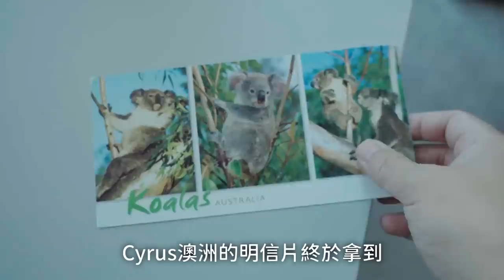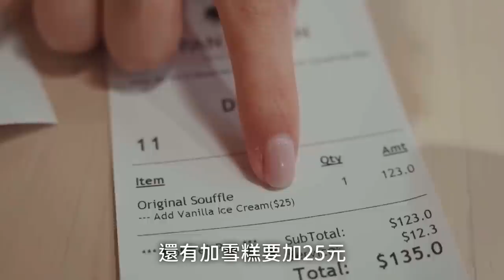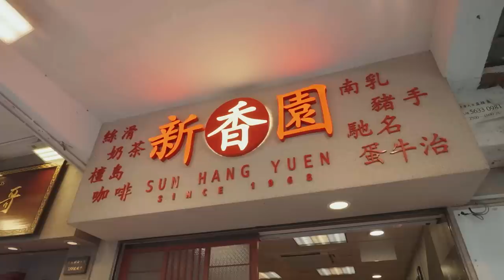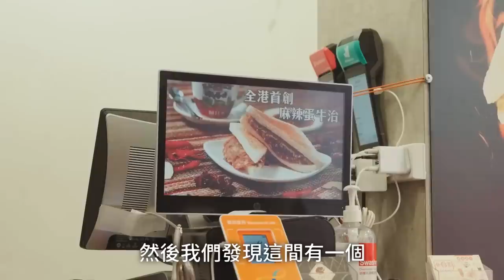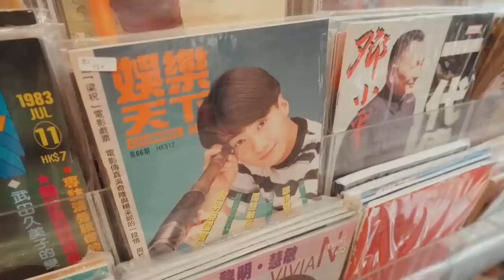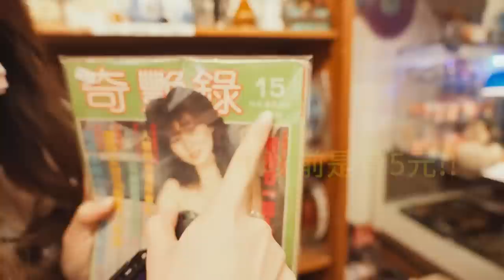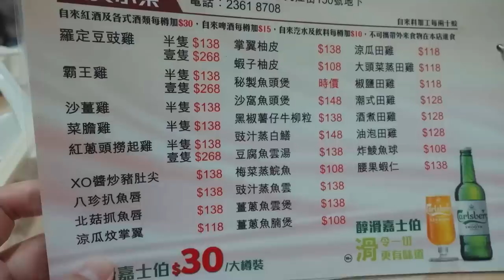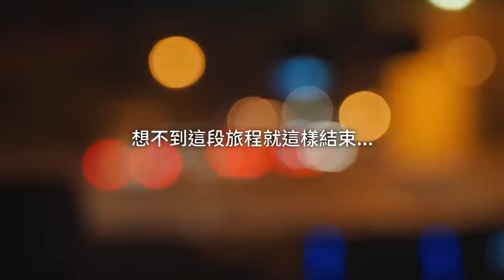【VLOG】同儀仔行入深水埗！買甜書食滑雞！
👑免費下載 Rush Royale 💥 並獲得特殊的大師寶箱獎勵，其中包含金幣、卡組和魔法塵埃！獎金會在一天內到達，在 IOS版本，請不要忘記在首次啟動遊戲時允許 app tracking 以獲取寶箱！

Shoot by: Sony Fx3